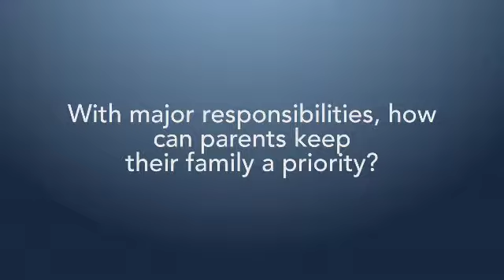Question 4 ShortForm Standard 640x360